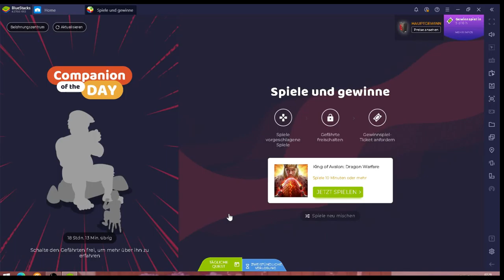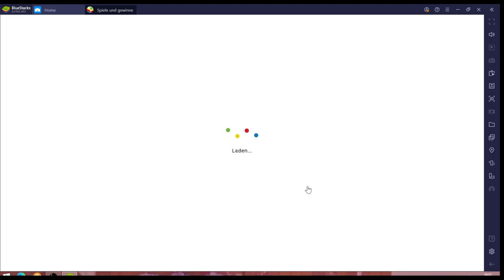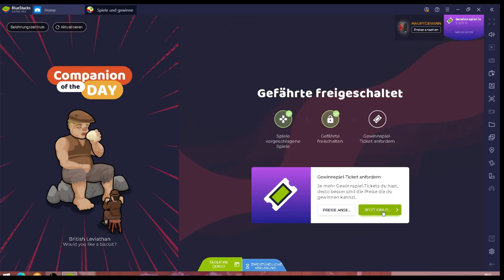King of Avalon #30.03 JndT (BlueStacks)